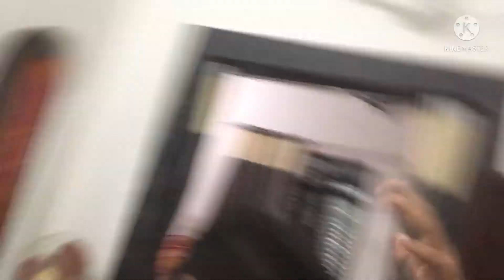Kabaddi Me Aye Gaye 2 New Player￼